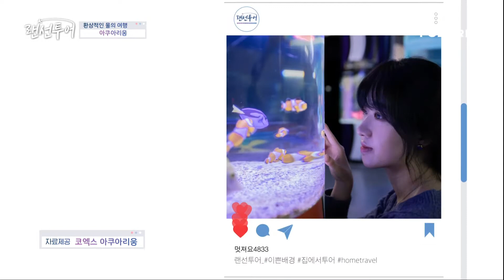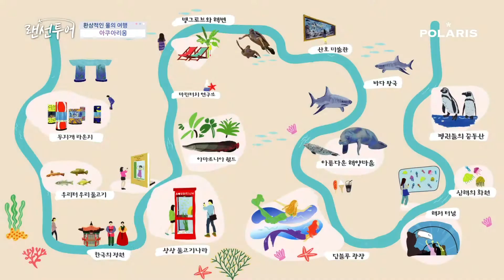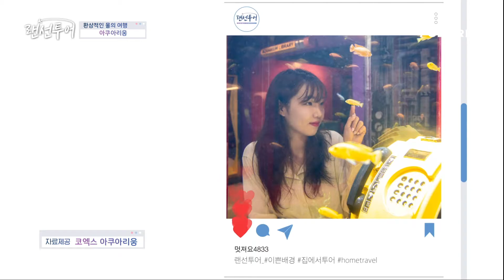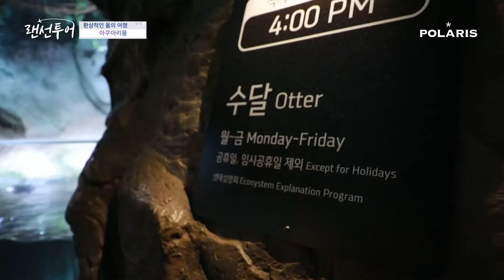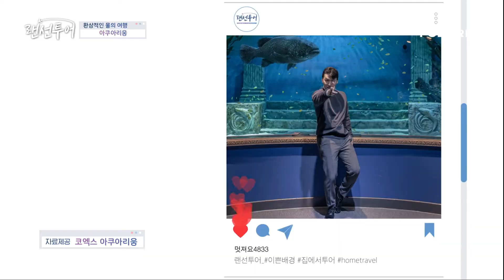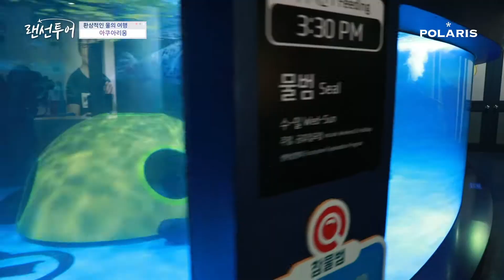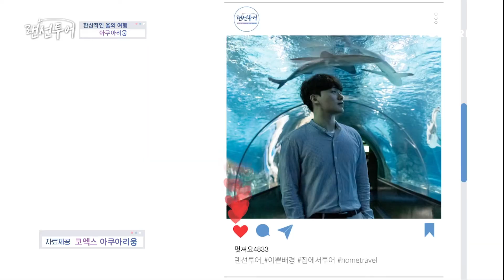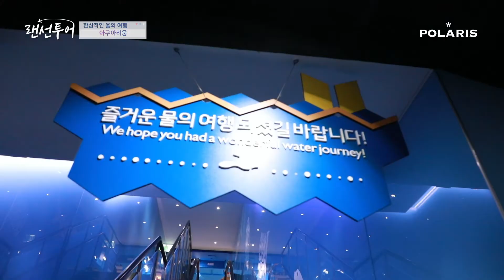[랜선투어] 국내 최대 상어들과 함께하는 코엑스 아쿠아리움 랜선투어! COEX Aquarium Tour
※ LG U+는 채널번호 134번으로 변경되었습니다 ※
몸과 마음 편하게 방구석에서 즐기는 랜선투어,
이번 여행지는 무시무시한 상어부터 꼬꼬마 펭귄까지
어린이들과 어른들 모두 만족할만한 그 곳!
코엑스의 아쿠아리움을 코스로 돌아봅니다.
화려한 색감에 눈이 즐거운 여행, 지금 풀영상으로 만나볼까요?

랜선투어, 아쿠아리움 1편 full ver.